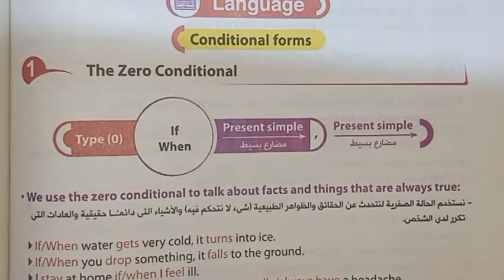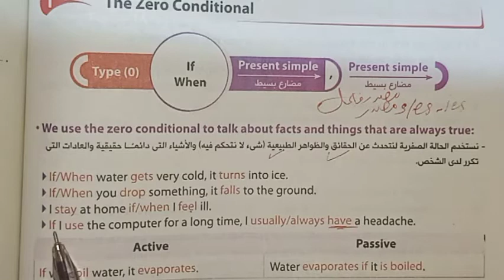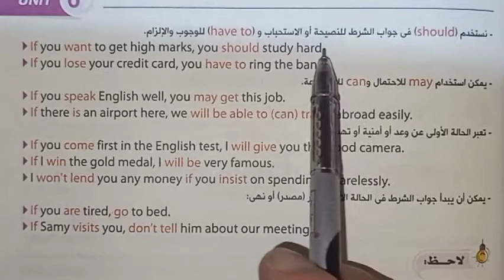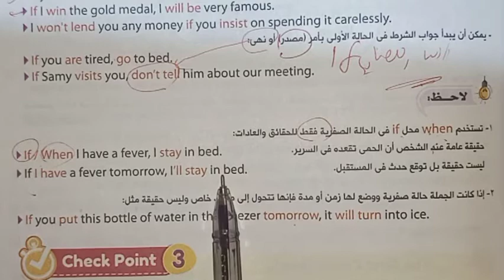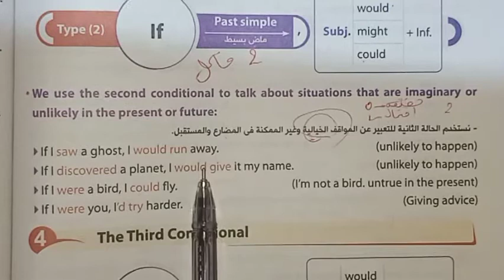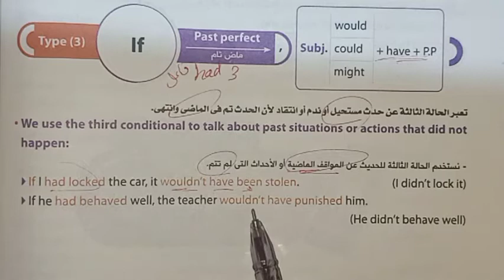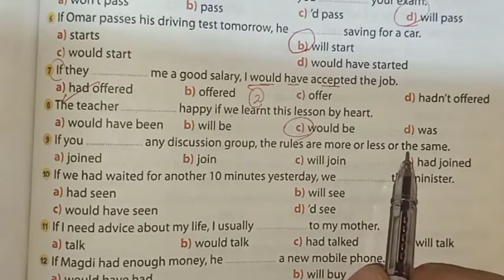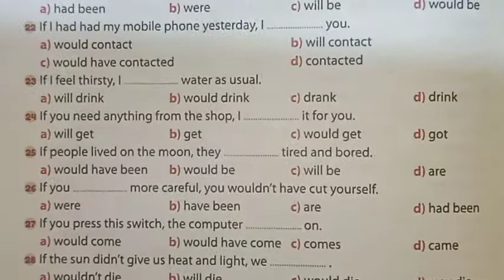قاعدة ( if ) الشرطية الحالات الأربعة للثانوية العامة و الإعدادية